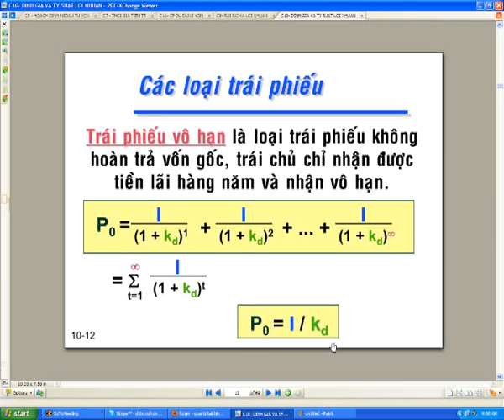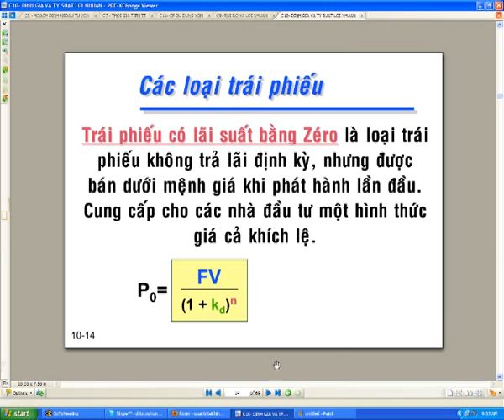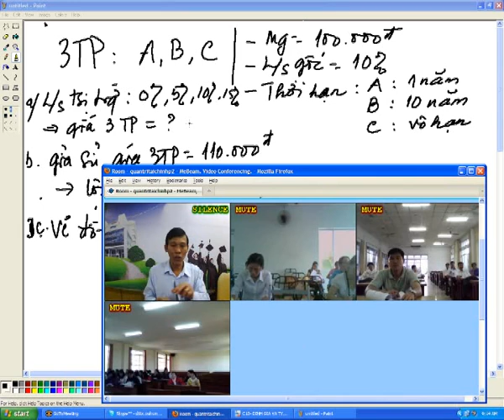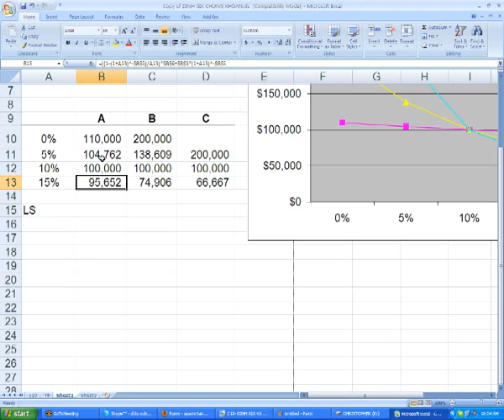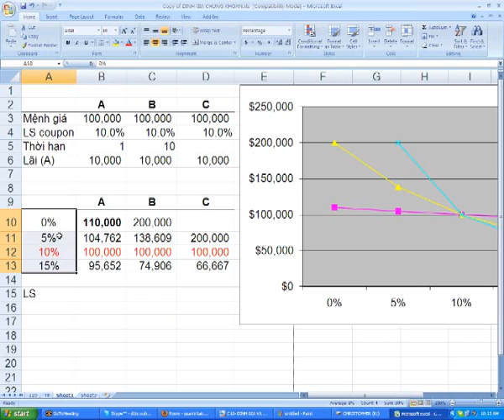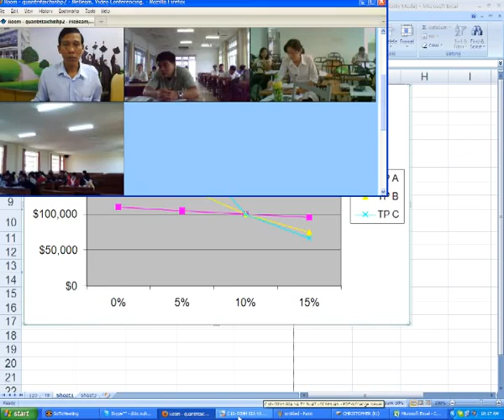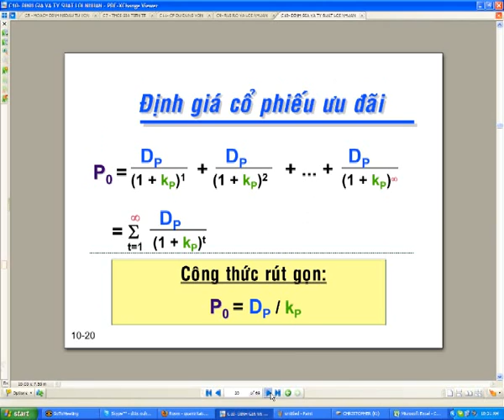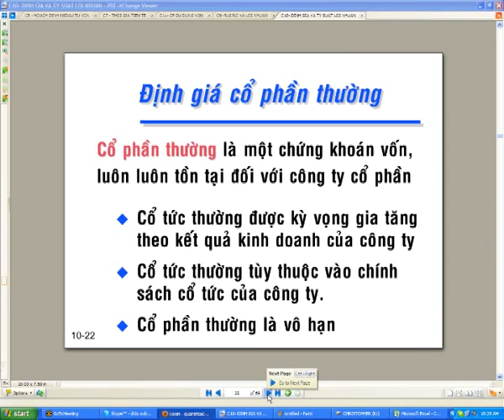C10_DinhGiaTyGiaLoiNhuan_p2